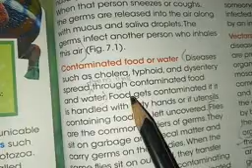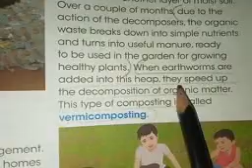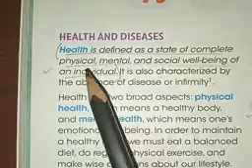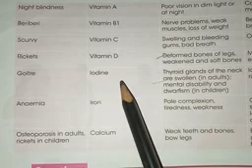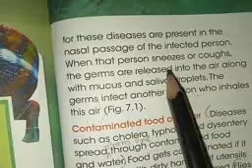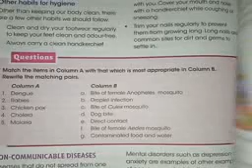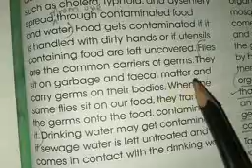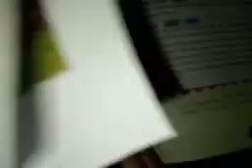ICSE Grade VI - Subject- Biology, Ch. HEALTH AND HYGIENE. By- Suman Ma'am (Part-10).